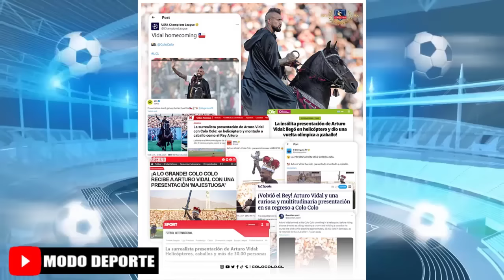Juarez recibe a Necaxa por la Fecha 5 Clausura MX 2024 | Colo Colo descarta interés por Paolo